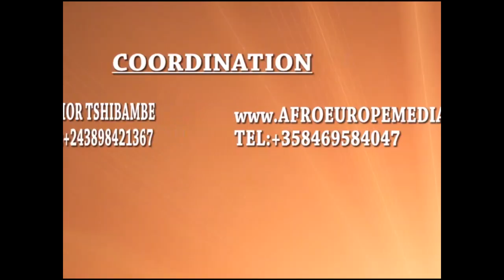PAPA GRIF AKEBISI WERRASON NA BA MUSICIENS MISUSU BALOBAKA LISUSU MAKAMBO YA KESTER